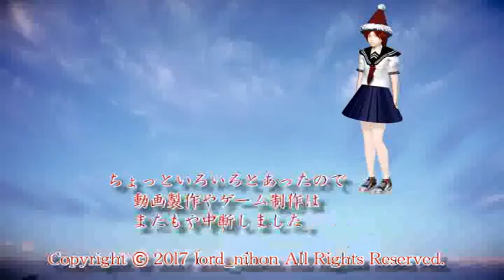DJ その6 と よもや話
「WannaCry」感染の98％は「Windows 7」で「XP」はほぼゼロ

マイクロソフト、サポート切れのWindows XP他に「異例のセキュリティパッチ」公開。世界的にランサムウェア被害拡大中

 国際サイバー攻撃を機に、世界でWindows XPはどれだけ利用し続けているか？